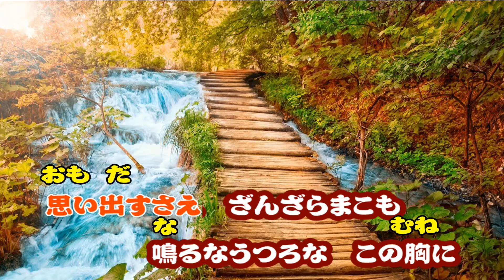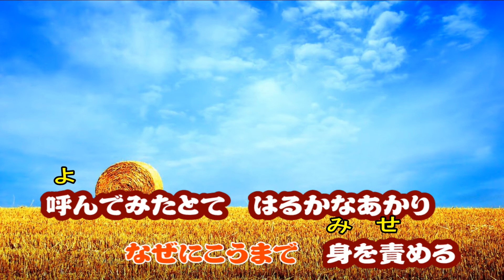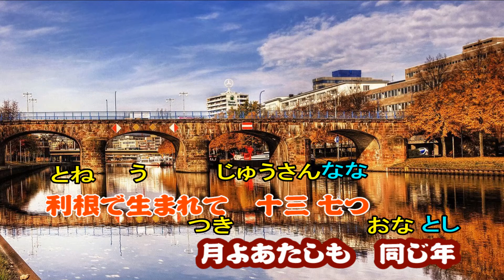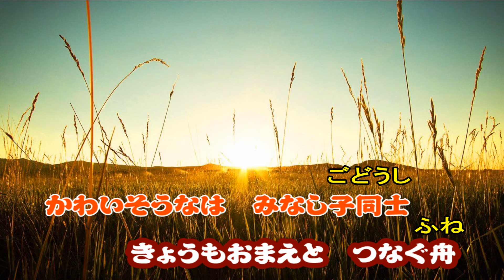おんな船頭唄 春日八郎【附加歌詞 音標 1080P】